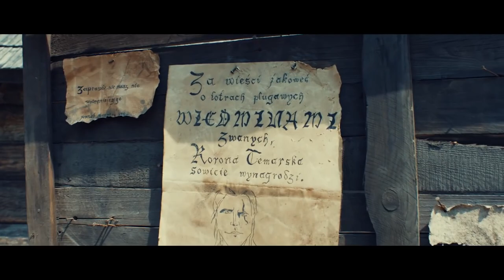The Witcher Fan Film - Teaser (RUS)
The Witcher